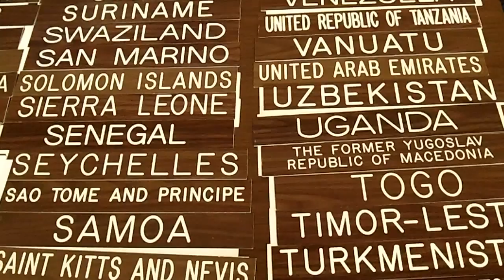De wereld van de diplomaat